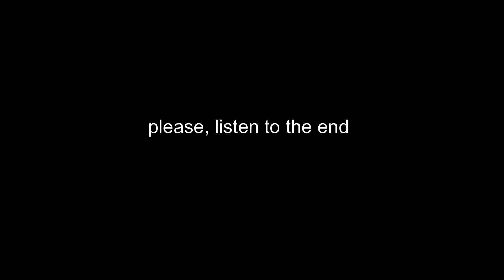[free for profit] Juice WRLD x Lil Peep type beat - Sad Piano Instrumental 2023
key: D♭ major - bpm: 140

(only $15 for untagged version)